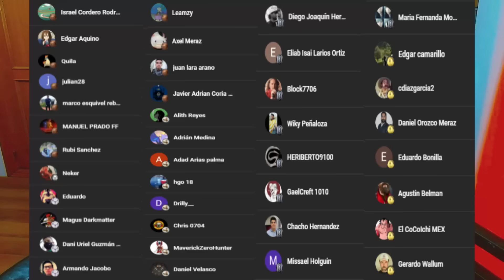😲 ¿¿LLEGARA LA 14?? 🔴 TIGRES vs AMERICA (1-1) Final IDA Liga MX Apertura 2023 🏆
🔥 Partido ida de liguilla, Final Liga MX Apertura 2023. Tigres UANL vs Club America 1-1. Mi reacción y análisis, por Mega Jotta.